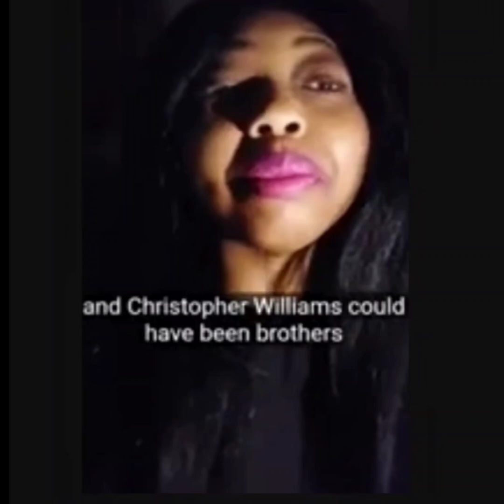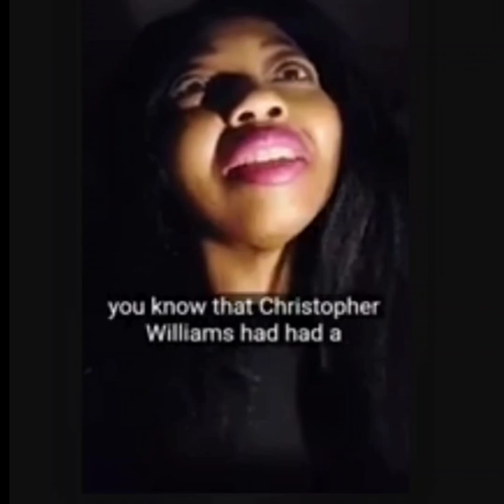Jaguar Wright said GOD is a freak. Christians research her before you exalt her!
Jaguar Wright said GOD is a freak. Christians research her before you exalt her! Jaguar exposed Hollywood after it abused her and left her alone- THEN she advocated for victims. When she was  good in Hollywood, she still saw others abused, where was she? Jaguar Wright does not respect GOD nor GOD’s Word.  Jaguar Wright does not recognize GOD’s Holiness. GOD says to respect his holiness. This the blasphemous interview: Jaguar Wright talks Diddy bops, Russell Simmons, Will Smith - So Let's Talk About It! Ep 21
YouTube · RealLyfe Productions